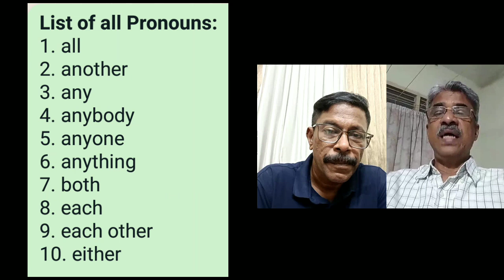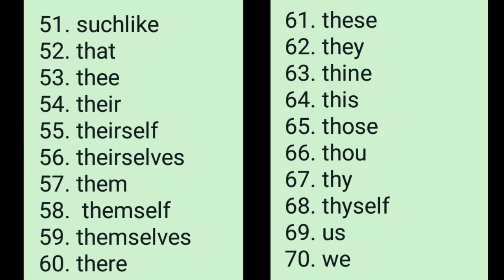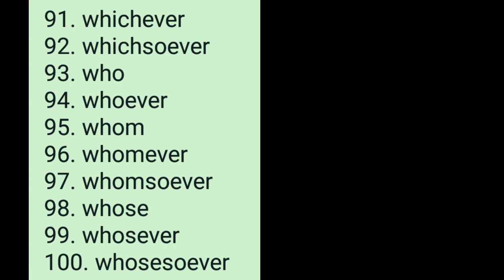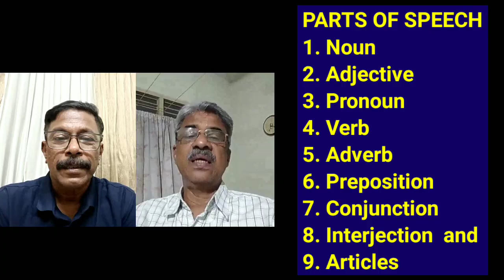List of Pronouns: Grammar ഒട്ടും അറിയാത്തവർ മാത്രം കാണുക. English Grammar Basics.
Grammar ഒട്ടും അറിയാത്തവർ മാത്രം കാണുക. പയ്യെ തിന്നാൽ ഗ്രാമറും തിന്നാം. English Grammar Basics.

Mr. O K Latheef

Mr. Jaseel